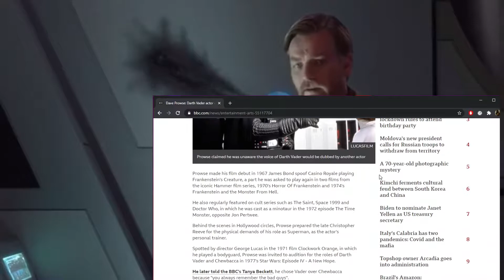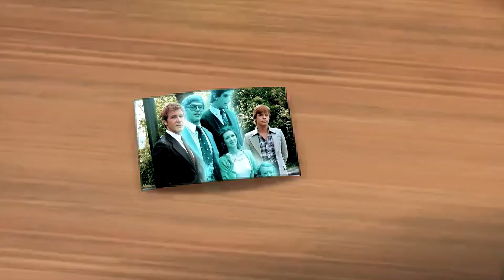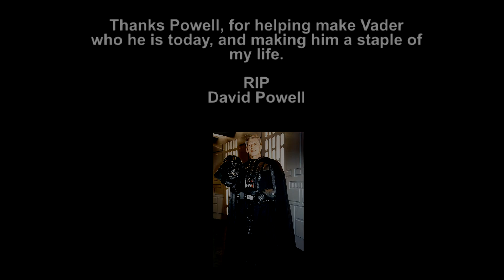*sad Vader noises*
The OG cast isn't getting any younger either :(